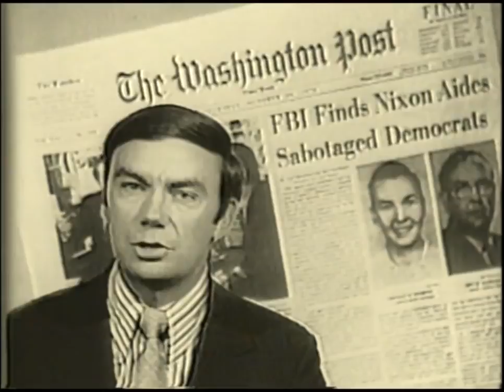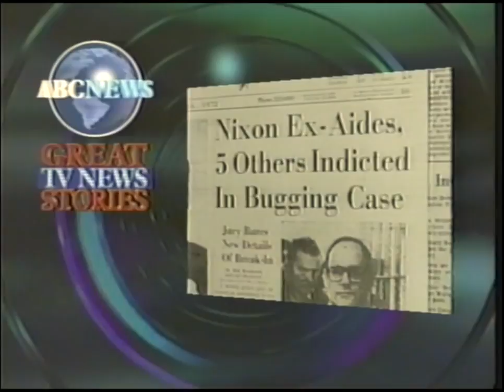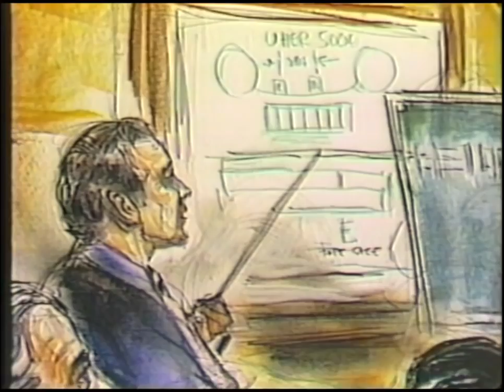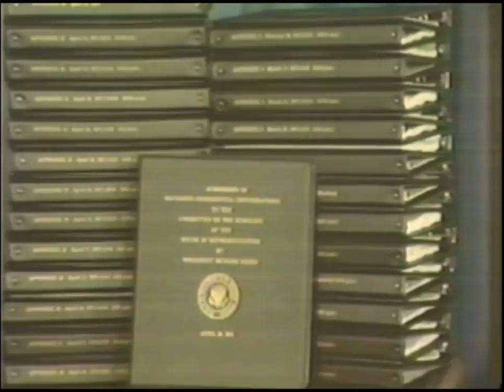ABC News Dark Days at the White House׃ The Watergate Scandal-1